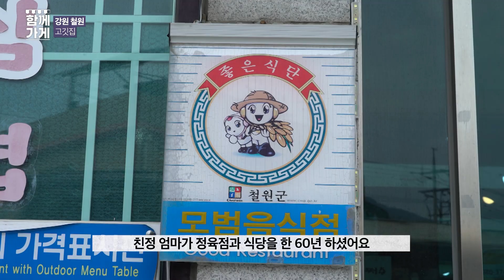[함께가게] 강원 철원군 돈대감숯불화로구이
상호 : 돈대감숯불화로구이
주소 : 강원도 철원군 갈말읍 태봉로 1537